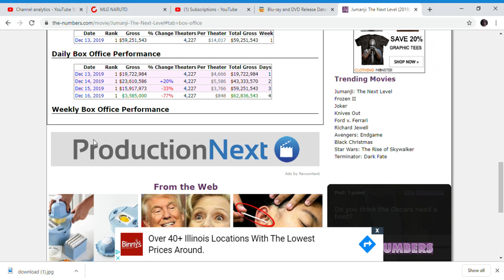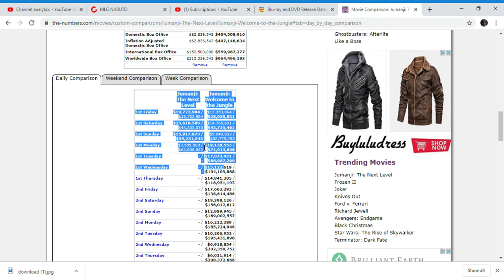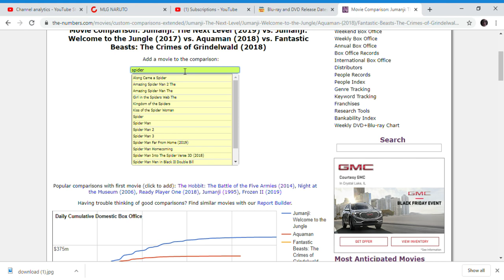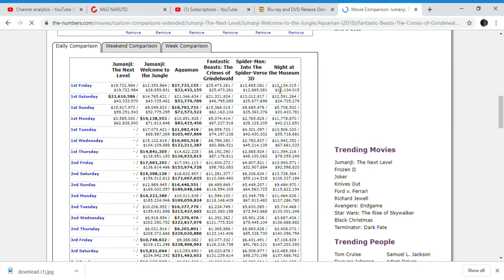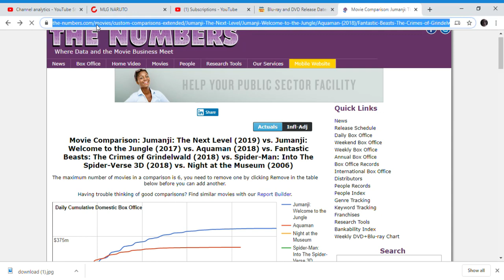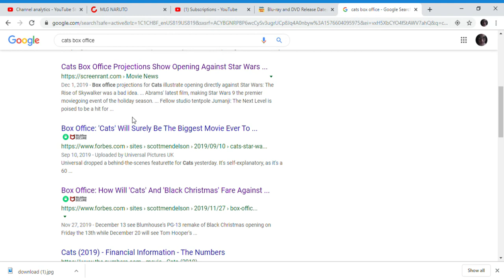Jumanji The Next Level drops 77% on sunday to monday